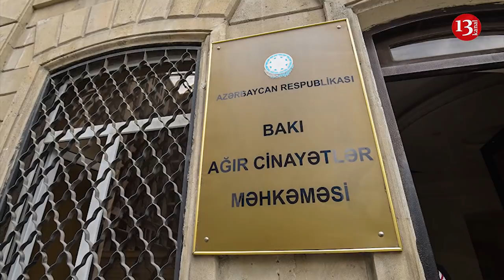"Emin 444"-ün anası:"Oğluma 80 bıçaq vurulub, QATİLDƏN PUL ALIB BURAXDILAR, GÖR NECƏ ŞƏRƏFSİZDİRLƏR"